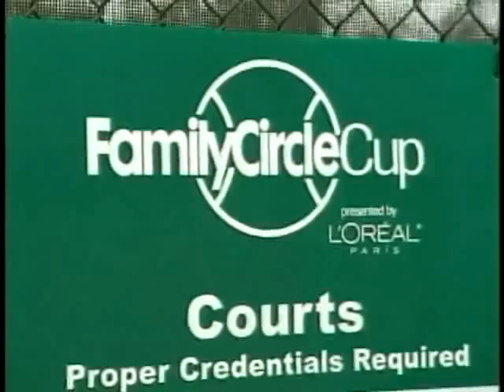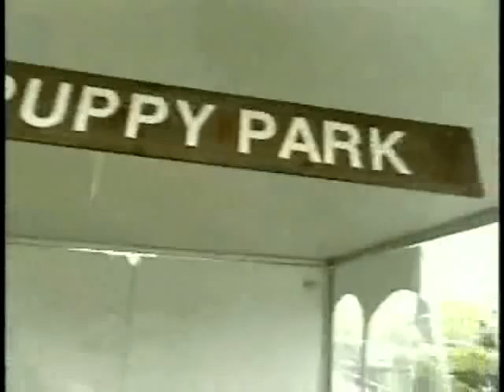Win4Life Student Interviews WTA players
Win4Life Leslie Allen Foundation student Interviewing former #1 WTA players Serena Williams, Venus Williams, Justine Henin, Jennifer Capriati, & Lindsay Davenport for Topspin TV show. Players discuss the Win4Life 4D's, music and more.